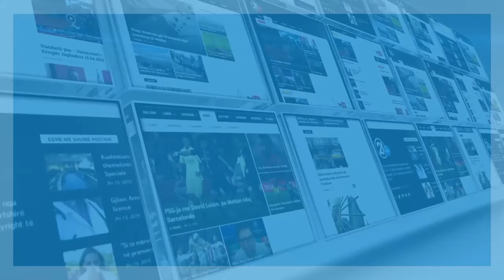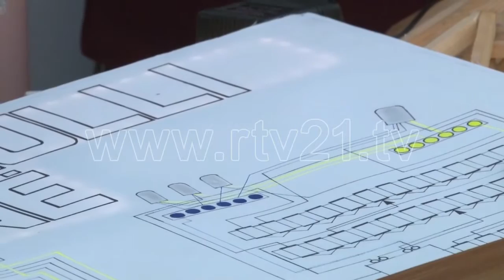QENDRA PER ZHVILLIMIN E KARRIERES- 01.03.2016